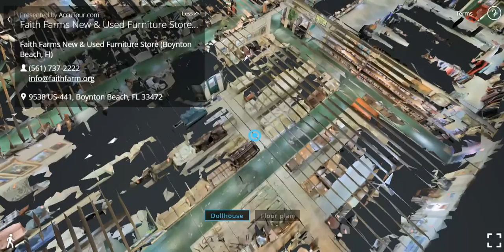3D Showcase by AccuTour - Faith Farms New & Used Furniture Store (Boynton Beach, Fl)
Faith Farms New & Used Furniture Store (Boynton Beach, Fl)